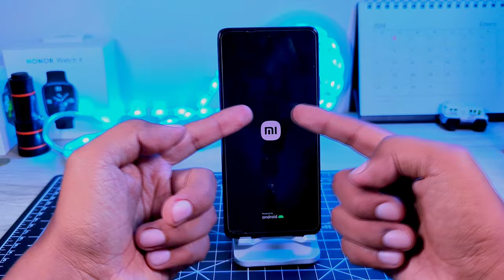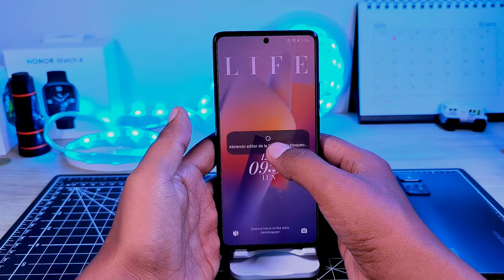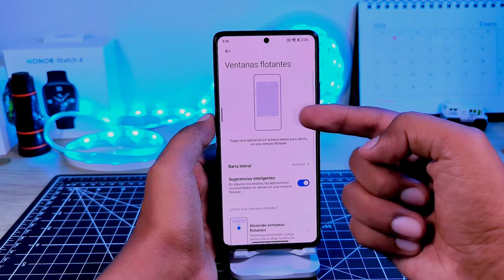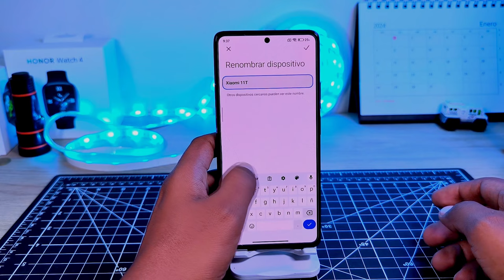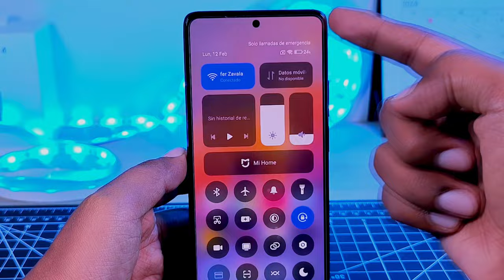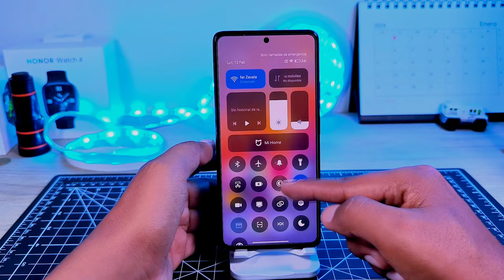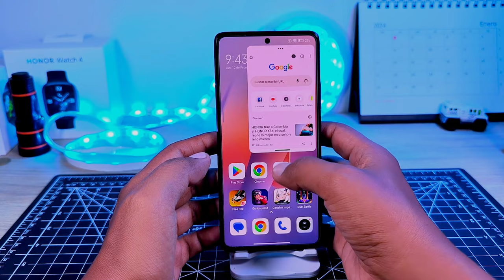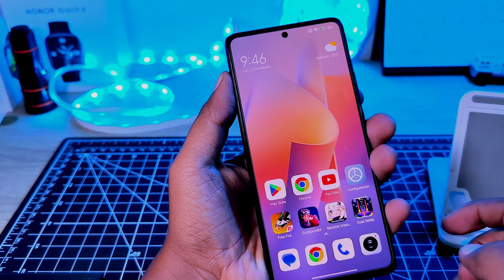Xiaomi 11T ya tiene HyperOS y esta es mi experiencia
Finalmente me llegó HyperOS al Xiaomi 11T y esta es mi experiencia y cambios que he podido ver en el sistema, que te parece a ti?
ya tienes HyperOS en alguno de tus dispositivos? te leo en los comentarios.